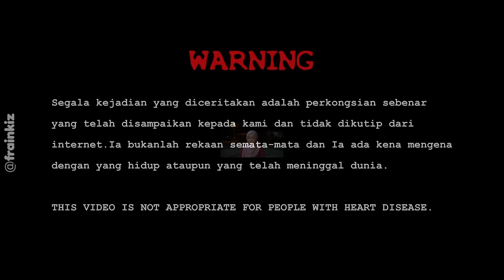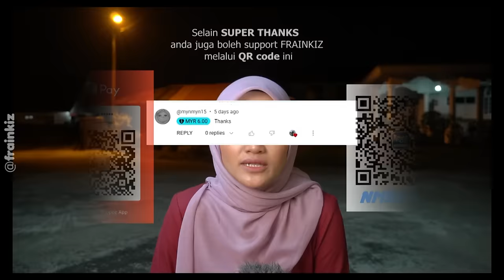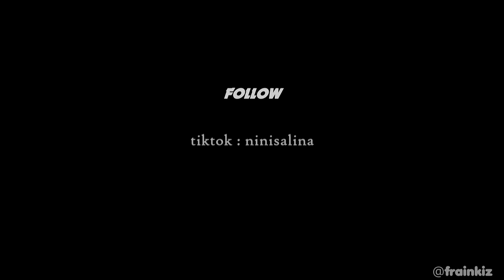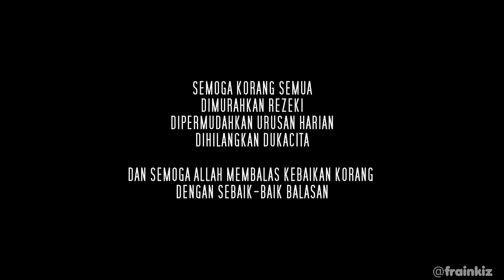KISAH SERAM ASRAMA PASIR MAS | SERAM PUASA 6 😅 | Selamat Hari Raya 🙏🏻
Bismillah

Segala kejadian yang diceritakan, adalah perkongsian sebenar dan tidak dikutip dari internet.
Ia bukanlah rekaan semata-mata dan Ia ada kena mengena dengan yang hidup ataupun yang telah meninggal dunia.

Ia hanya terjadi secara kebetulan pada individu tertentu dan di masa tertentu.
Ia hanya untuk membuktikan yang benda ghaib itu sebenarnya ada di mana-mana tempat termasuk di persekitaran kita.
Tempat Berpuaka atau tempat keras itu hanya boleh ditafsirkan sekiranya ia mengganggu hampir ''sesiapa saja'' yang berada di suatu kawasan tersebut.
Jadi sekiranya ramai orang berkongsi kisah seram di suatu tempat yang sama, maka anda sendiri boleh nilaikan status tempat tersebut.
Sekiranya gangguan terjadi di suatu tempat itu, hanya terjadi pada segelintir individu sahaja maka ia hanyalah ''nasib baik'' yang dilalui individu tersebut
dan bukanlah bermakna tempat itu yang 'keras'. Anda bijak, harap jelas 😊

**Klik link pada iklan & barulah skip untuk tips ''MENDERMA TANPA MODAL''
   (Sila skip iklan yang tak senonoh 😁) Thanks Guys 😉

**We really appreciate if You guys can Help us by leaving comments or suggestions so that we can improve our next upcoming videos.
   Also do help us by donate some penny by letting the ads play without skip it. Timo Kaseh

((  HANTAR CERITA KORANG DI SINI  ))

(( FOLLOW KAMI DI INSTAGRAM UNTUK BERKAWAN & TENGOK STORY UNFAEDAH ))  😂

XOXO =)